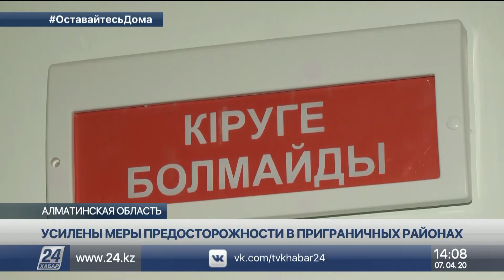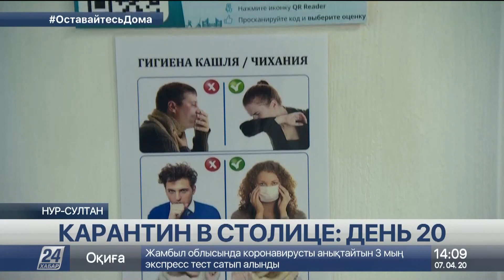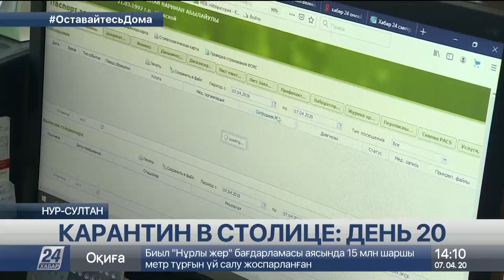Выпуск новостей 14:00 от 07.04.2020